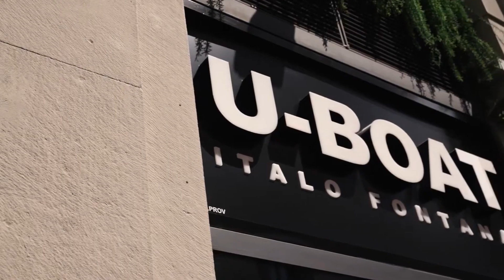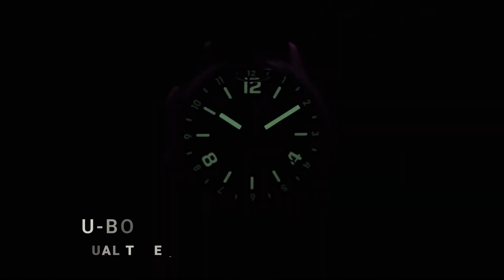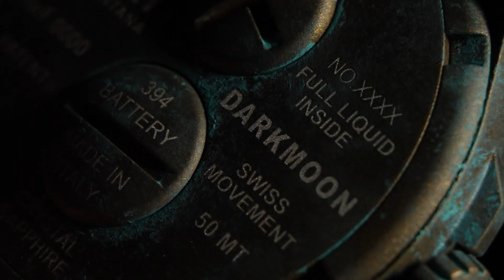U-BOAT — Італійські годинники з неповторнии дизайном!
У цьому відео ми познайомимо вас з італійським брендом U-Boat, який поєднує в собі оригінальний дизайн і передові технології. Дізнайтеся більше про його історію та унікальні колекції, що вразять навіть найвибагливіших шанувальників годинникового мистецтва.

00:00 - Вступ
00:08 - Знайомство з брендом U-Boat
00:54 - Стильні деталі в годинниках від Італо Фонтана
01:29 - Колекція Capsoil
01:47 - Колекція Capsule
01:59 - Колекція Lady
02:06 - Колекція Chimera
02:19 - Колекція Dual Time
02:30 - Колекція Classico
02:35 - Колекція Dive
02:50 - Колекція Darkmoon
03:42 - Спеціальні видання та лімітка Polizia di Stato
04:41 - Підсумок

Подивись ще відео від DEKA!